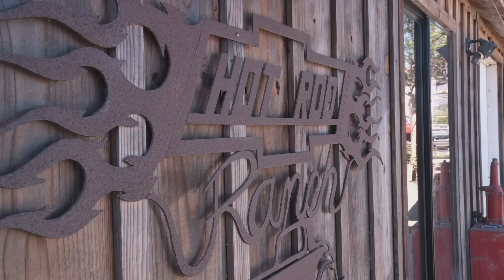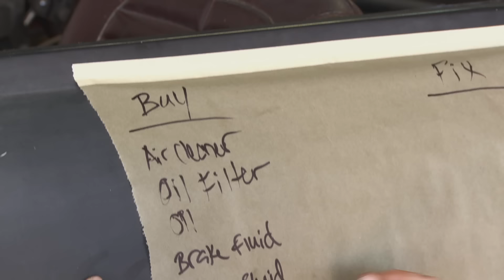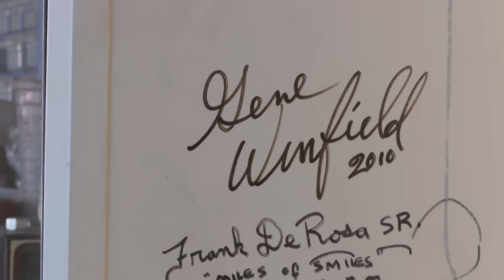Rat Rod Custom 1950 Mercury Rescue! - Roadkill Episode 21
It's always a good idea to buy a car off the Internet sight-unseen, right? That's what a friend-of-a-friend of Roadkill did with the kustom Merc—and maybe he made an even worse decision when he allowed Freiburger and Finnegan to wrench on the thing and deliver it to him. This deal was set up by a Roadkill fan, Jim Norman of Norman Vinyards in Paso Robles, California. The road trip involves the '69 El Camino from Episode 4, The Dog from Episodes 4 and 17, lots of burnouts with the guys from Hot Rod Ranch - and plenty of fun with Alex Gambino of Gambino Kustoms